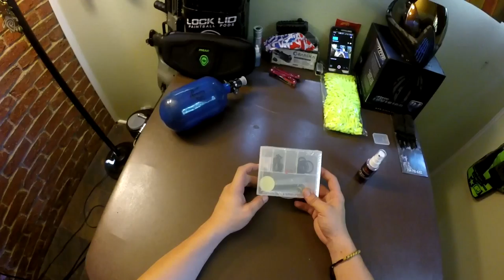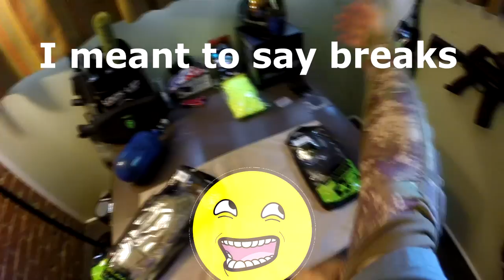First Paintball Episode- A Gear Breakdown!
Hey guys I'm coming at you with something completely new! I hope you enjoy my first Paintball Episode! In this video I am doing almost a complete gear breakdown! Before I ever release any game play footage I want to cover my tools on the battle field!

I will place a link to all the equipment you see in this video below!

My Paintball Gun!

My Freak Barrel Kit!

My Tank!

My Mask!

My Chest Rig!

My Spare Pods!

My Remote Hose!

My Mask Cleaner!

My Arm Pads!

My Gloves!

My Paintball Hauler!

My Battle Swabs!

My Paintball grenades!

My Backpack!

My Pod Swab!

My Favorite Paintballs!

If I missed anything please let me know or you have a question on how anything works just ask! In the comment section below please let me know about your gear and how you like to set your rig up! Be safe out there guys and battle hard!!!